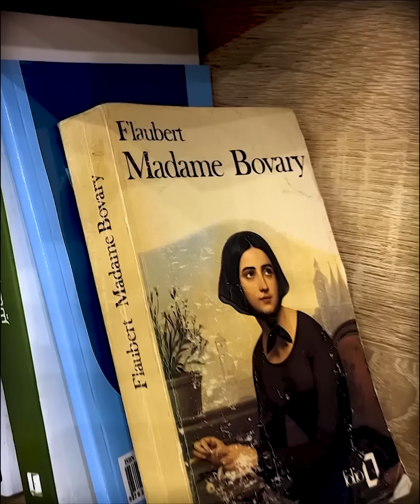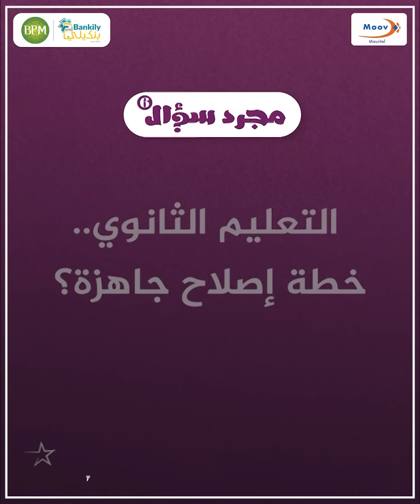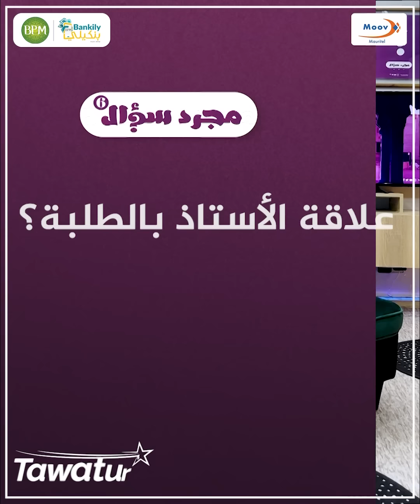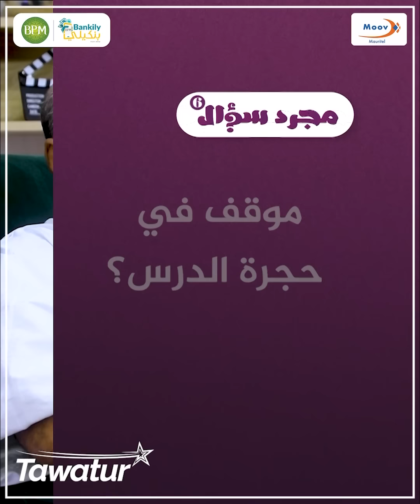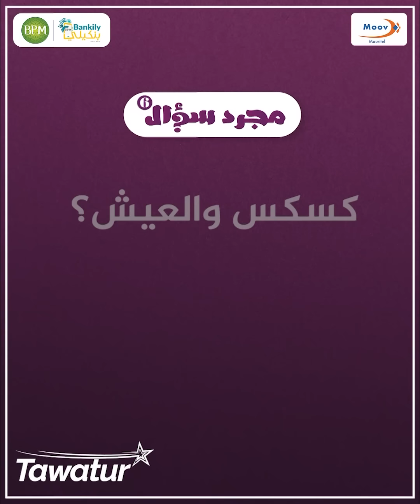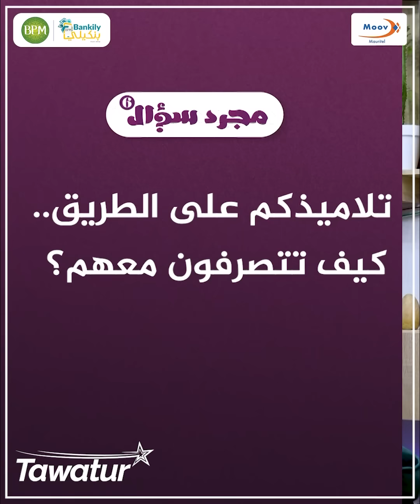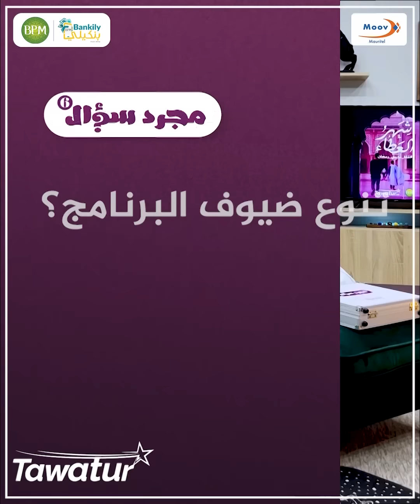حلقة جديدة من برنامج مجرد_سؤال مع الأستاذ و المفتش المصطفى ولد اڭليب